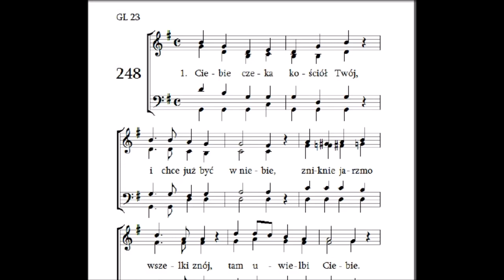248 Ciebie czeka kościół, 1 zwrotka, Pieśni duchowe i ewangelizacyjne G092 Zielone Niwy